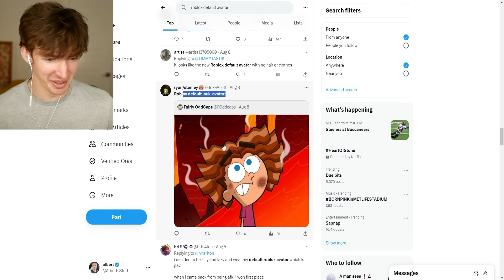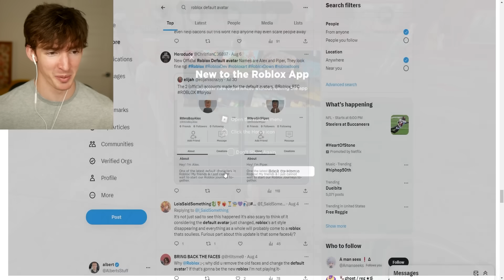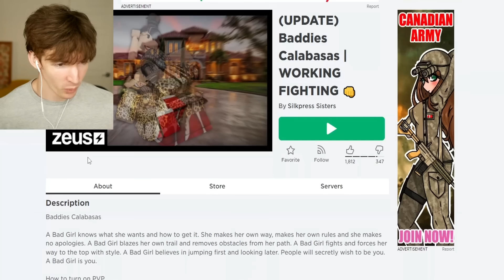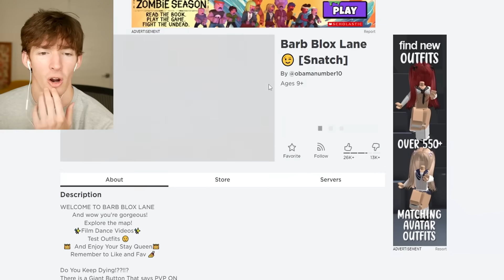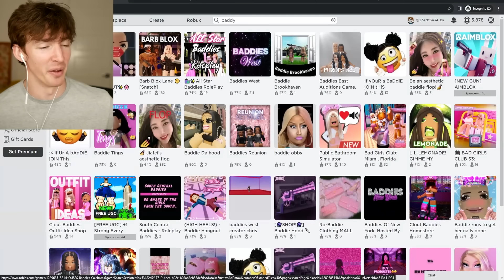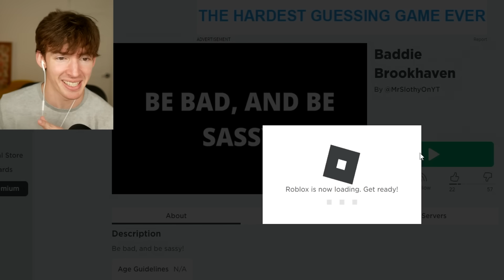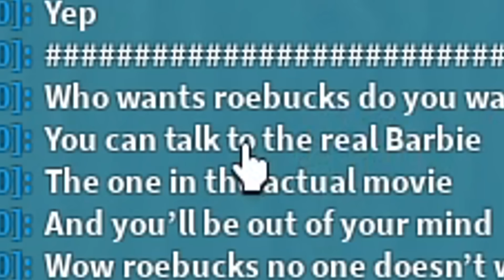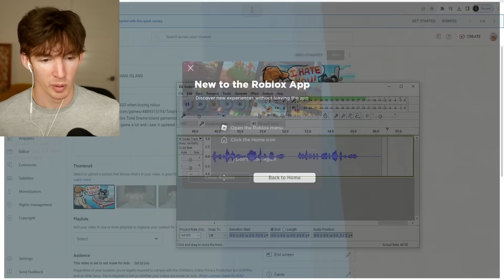ROBLOX'S NEW DEFAULT AVATAR IS DISTURBING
— Download War Thunder for FREE and get your bonus!
Today I talk about the new changes in Roblox default avatars and the direction it could go lol